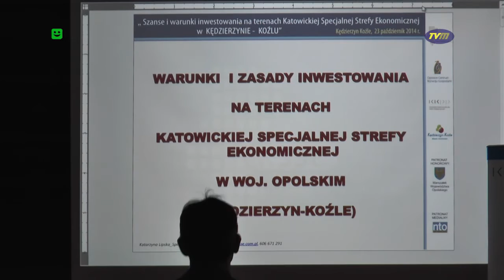TVM - "WRESZCIE MAMY OFERTĘ DLA INWESTORÓW"